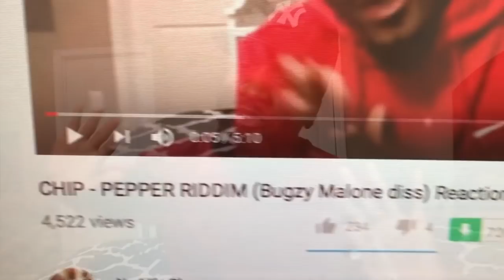Bugzy Malone - Relegation Riddim [@TheBugzyMalone] | Link Up TV |Reaction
Yo Bugzy snapped on this. He came for Chip head on this one!